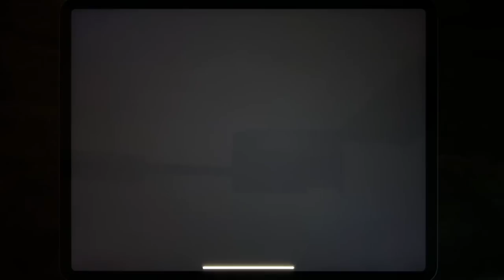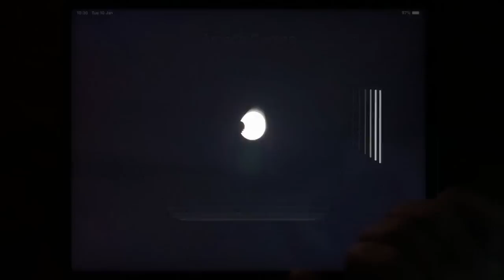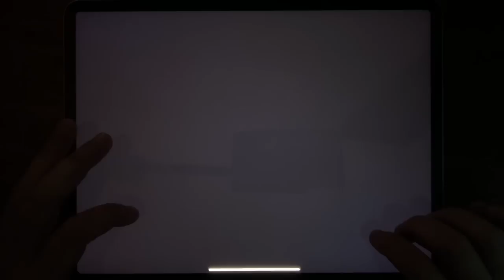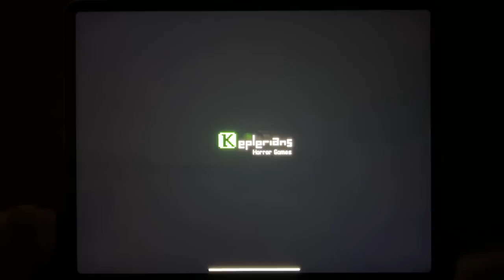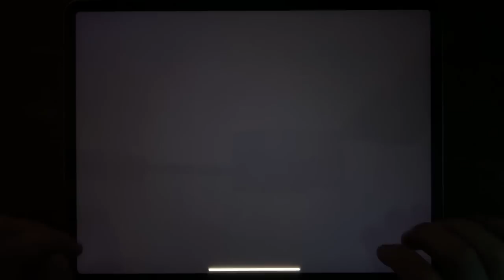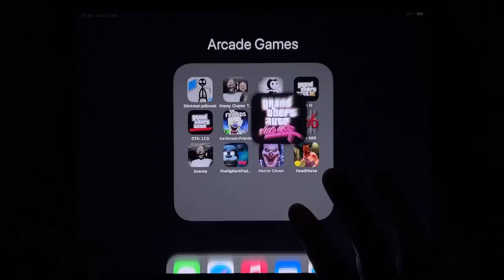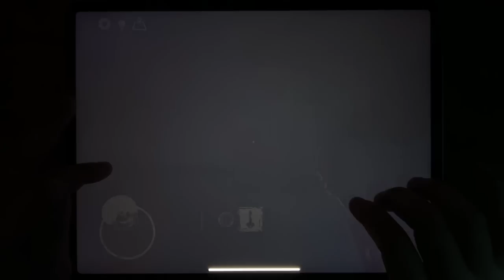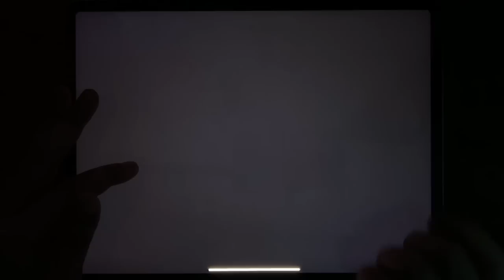Stickman Jailbreak, Granny Chapter Two, Bendy Run, GTA III, GTA: LCS, Ice Scream 6 Friends....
Stickman Jailbreak, Granny Chapter Two, Bendy Run, GTA III, GTA: LCS, Ice Scream 6 Friends, GTA Vice City, Room 666, Granny, FNAF HW, Horror Clown, Head Horse